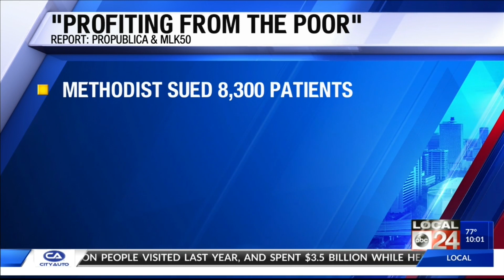Report called Profiting from the Poor says non-profit hospital in Memphis sues about six patients a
Report called Profiting from the Poor says non-profit hospital in Memphis sues about six patients a day